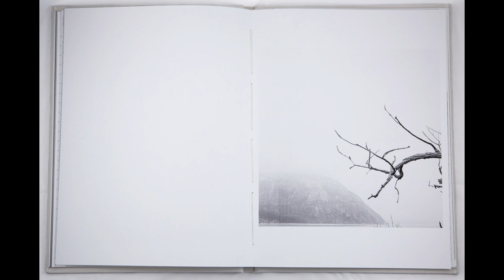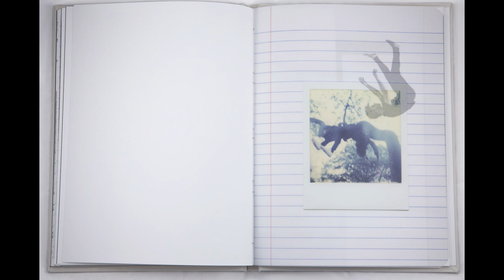Hvor er jeg så - Artist book | Fie Franciska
A collection of my art pieces made under my study at International Center of Photography in New York.

Limited edition handmade photographic book.